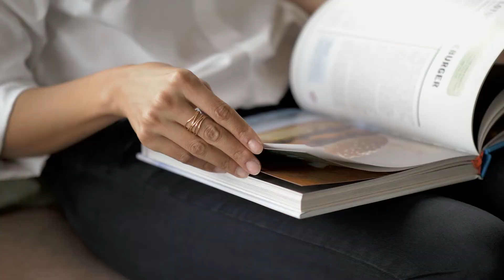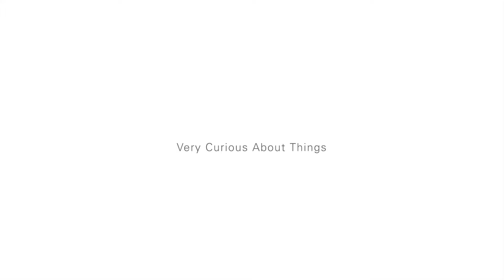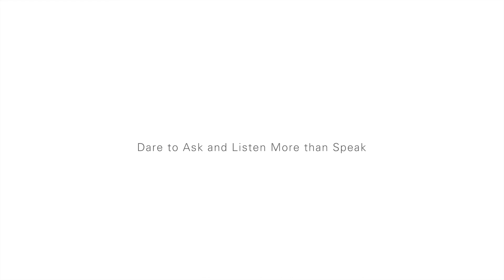One Fine Sky with Andini Effendi: A Story Teller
Andini Effendi is an award-winning journalist who has covered international events, such as the war in Libya (2011) and Barrack Obama's inauguration (2013), and interviewed prominent figures including David Beckham and Mahathir Mohammad (2018).

The curious-minded news anchor spills her story to One Fine Sky that she has always dreamed to be a news anchor ever since she was a teenager and now, she is the writer of her own dream.

Videographer: Erwin Wijanto& Ian Vins
Stylist: Bryan Nelvian

About One Fine Sky:
One Fine Sky is a social project that is moved by the current economic situation in Indonesia. Born as a response to economic struggles in some segments of our society, we are here to present a movement that empowers dreams - turning it into a reality.

One Fine Sky invites everyone to take part by purchasing our line up selection of wearable outfit, be it a stylish crisp white shirt, a comfort polo shirt, and a cool white cap. From each purchase, one primary school student in need will receive a set of school uniforms. This uniform consists of a shirt, a pair of pants, or a skirt, a tie and a cap. The brand new uniform is a symbol of encouragement to the students -  a confidence boost that will fuel them to continuously move closer to their dreams.